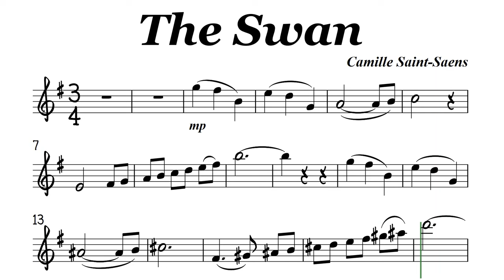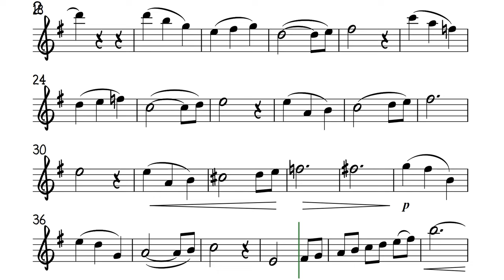The Swan Flute or VIolin Sheet Music Backing Track Play Along Partitura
Camille Saint-Saëns